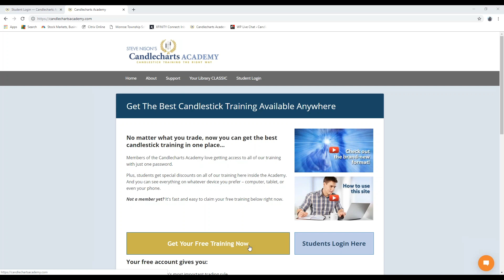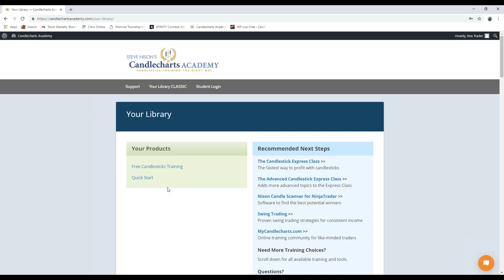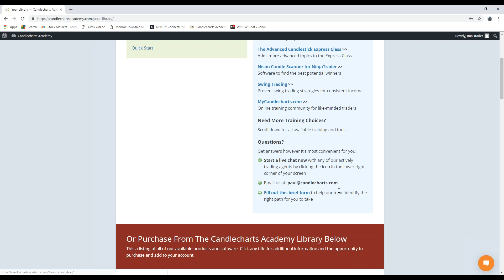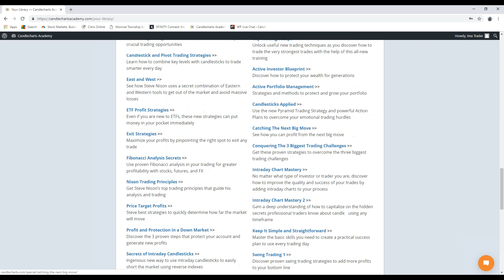2019 02 04 10 40 Candlecharts Academy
Walk Thru of our new format Candlechartsacademy Please read our full disclosure at this